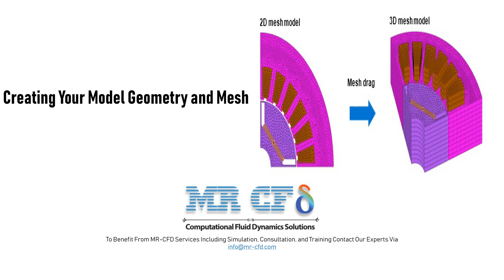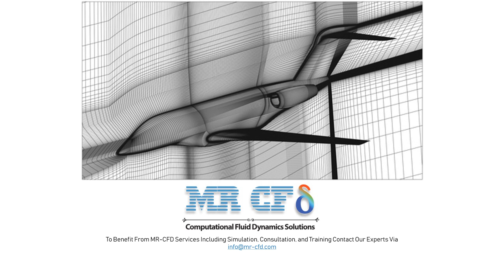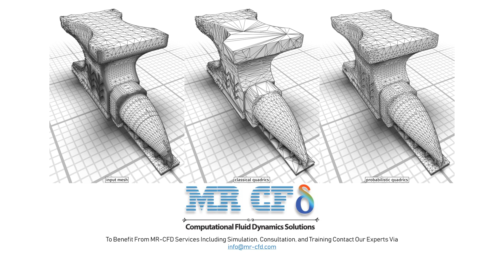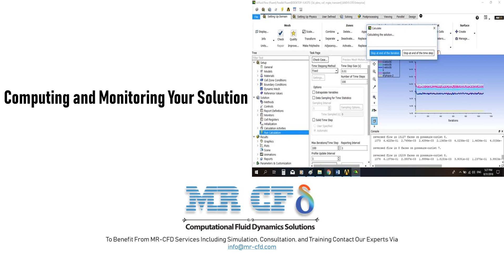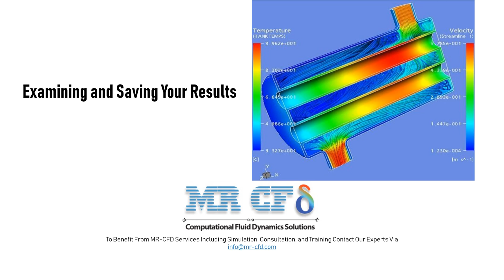Basic Steps for CFD Analysis using ANSYS Fluent, ANSYS FLUENT TRAINING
The main steps for CFD analysis using ANSYS Fluent
Before start CFD analysis using ANSYS Fluent, paying attention to the following will help your modeling success dramatically.
Your CFD problem solving steps and plan your CFD analysis
After identifying the important features of the problem you want to solve, follow the basic steps of the procedure of define modeling goals, create model geometry and mesh, setup solver and physical models, calculate and monitor the solution, check and save the results, and consider revising the parameters of the numerical or physical models, if necessary.